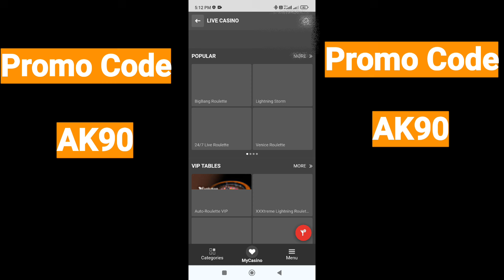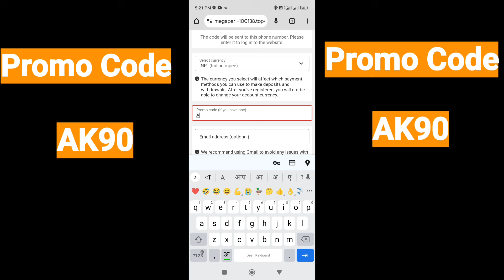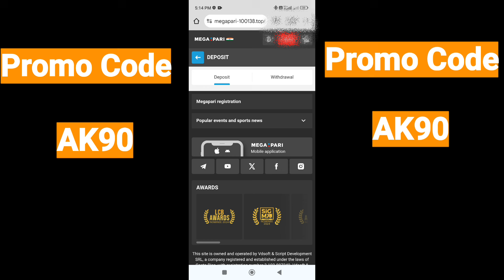Megapari Promo code 👈! मेगापरी अकाउंट कैसे बनाये! Bonus के साथ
Megapari अकाउंट रजिस्ट्रेशन
 Megapari प्रोमो कोड
Megapari बोनस ऑफर
ऑनलाइन गेमिंग टिप्स
बोनस कैसे प्राप्त करें
स्पोर्ट्स गेमिंग गाइड
Megapari प्रोमो कोड 2024
ऑनलाइन गेमिंग टिप्स हिंदी
Megapari अकाउंट बनाने कर तरीका
Megapari बोनस ऑफर